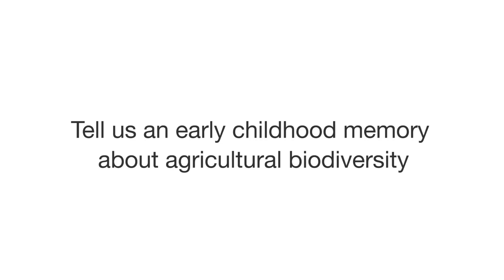Celebrate Agricultural Biodiversity on World Food Day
Francesco Finocchio Director of Human Resources at Bioversity International shares with us a childhood memory relating to agricultural biodiversity.